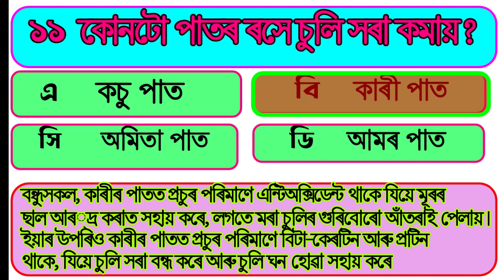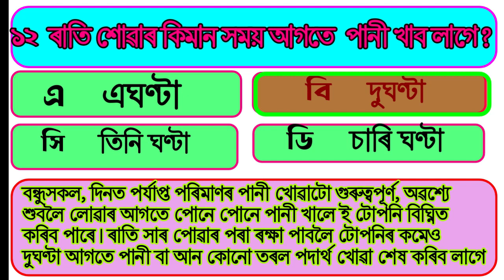assam police gk I assam gk important I assam direct recruitment important questions I assamese gk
assam police gk I assam gk important topics I assam direct recruitment important questions I assamese gk
gk assamese I assam gk important topics I assam direct recruitment important questions I assamese gk world I assam gk for competitive exams
assam quiz
gk assamese
gk assam
assamese gk question and answer
general knowledge
BGKAW

assamese riddles
Assam geography
2024 current affairs
2023 current affairs
social welfare exam 2023
social welfare exam 2024
Assam sericulture 2023
Assam sericulture 2024
PNRD important GK
Assam exam
Gk assam
Assam PSC question
ted exam GK
Inda GK
GK
assam exam gk
gk for competitive exams assam
Assamse Gk
Assamese important GK questions 2024
Assamese A to Z Education
Assamese gk
Digital Assam
Educare Assam
Educare gk
Gkassam
gkfariyatv
fariyatvgk
viral gk
Axomiya gk
Assam brilliant Gk story
axomiagk
Assam geography gk
gk video
viral
tending
Assam gk video
Assam gk
axom gk
axomia GK questions Ansar
Assam Competitive
Assam Polity
Asomia GK
 Assam GK Question and answer
Assam Exam
Advance Assam
Education Idea
Edukesh
Lakshya talk
Bissakhi Bandhu
General Knowledge Assam common exam 2023 grade 3 & 4 exam